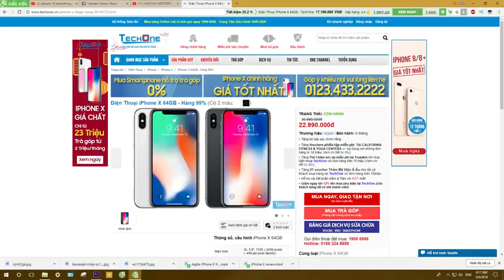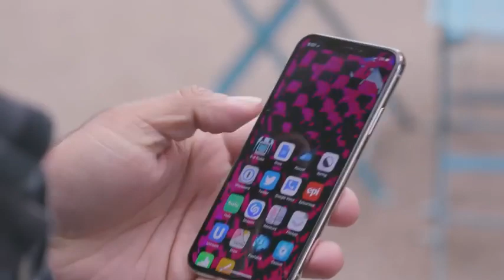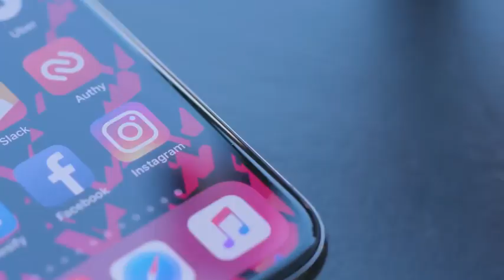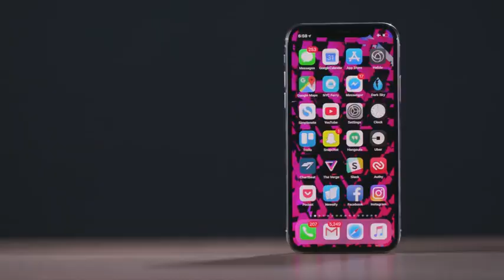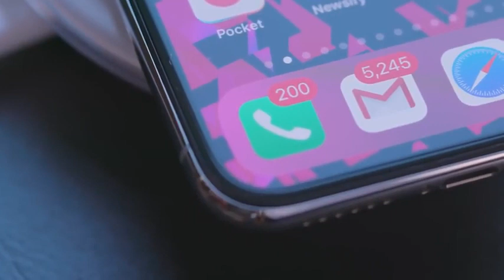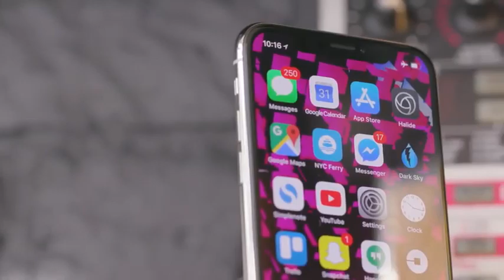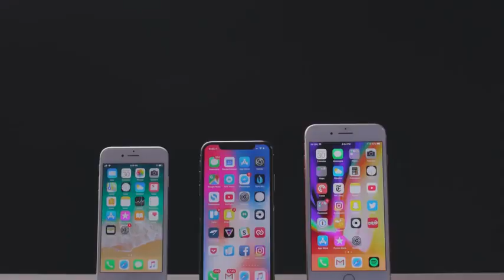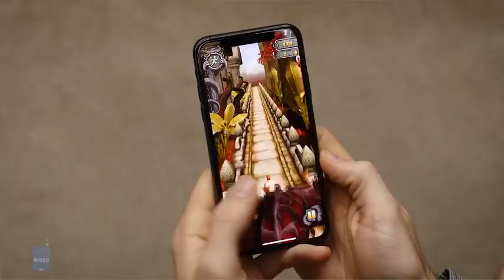Đánh giá chi tiết iPhone X sau nửa năm ra mắt Liệu có phải siêu phẩm đáng mua nhất năm